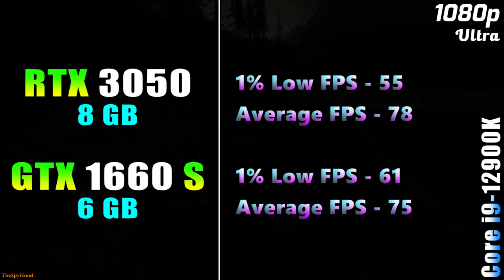RTX 3050 8GB vs GTX 1660 SUPER 6GB | PC Gaming Tested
RTX 3050 8GB vs GTX 1660 SUPER 6GB | PC Gaming Tested in 1080p and 1440p

System Specs :
Operating System : Windows 10 Pro 64 Bit
CPU : Intel Core i9-12900K @5.2GHz (Gigabyte Z690 AORUS Master)
GPU 1 : NVIDIA GeForce RTX 3050 8GB
GPU 2 : NVIDIA GeForce GTX 1660 SUPER 6GB
CPU Cooler : MSI MAG Coreliquid C360 AIO Liquid Cooler
PSU : Cooler Master V1000 SMPS
RAM : 4*16GB DDR5 5200MHz